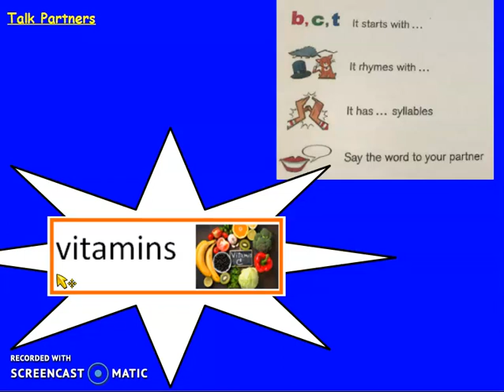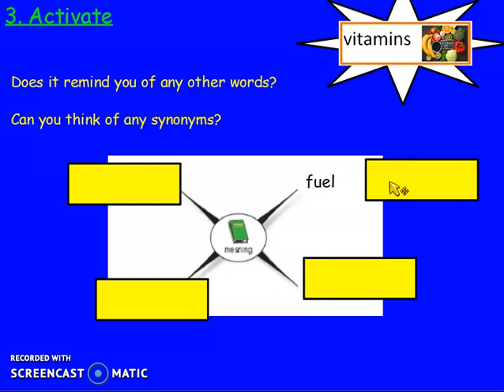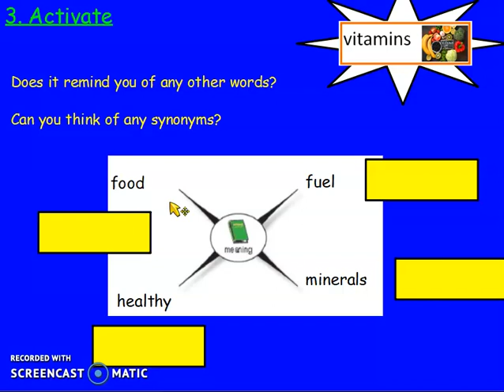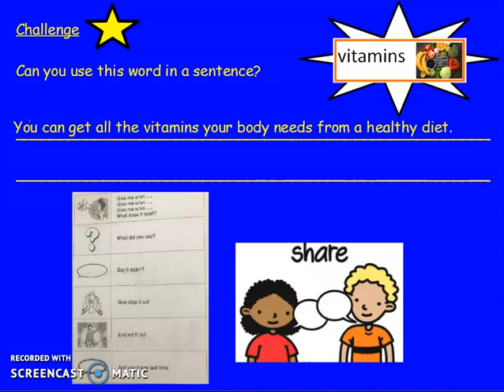Year 3 - Word aware - Lesson 4 (vitamins)